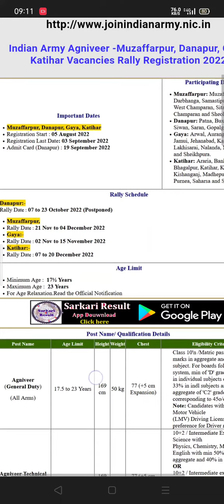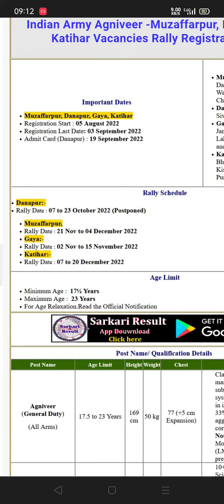#Danapur-Indian Army Agniveer Vacancies Rally Exam Admit Card/ Danapur Rally Postponed 2022##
Danapur-Indian Army Agniveer Vacancies Rally Application Exam Admit Card/ Danapur Rally Postponed 2022